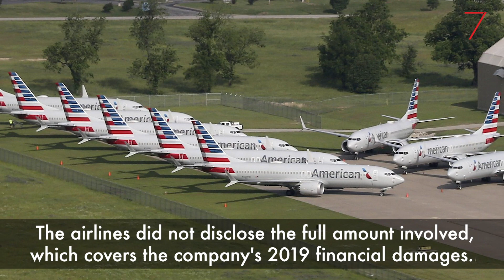7 Days: US pullout from Iran, Boeing, Ukrainian Plane Crash, Ghosn, Megxit, Awkwafina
Here are UNRESERVED’s news highlights from the last 7days.

1. Letter on US pullout from Iran a “mistake”.

2. American Airlines reaches deal with Boeing on MAX losses

3. 176 dead in Ukrainian plane crash.

4. Ghosn hits back against Japanese “plot”.

5. Royal shocker: Harry and Meghan quit the royal front line.

6. Awkwafina makes history at the Golden Globes.